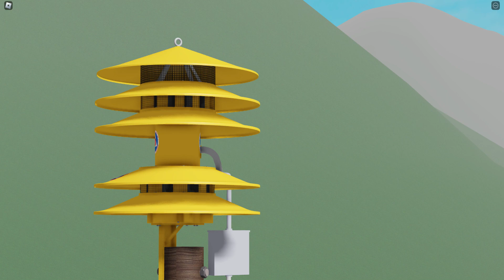Roblox Tornado Siren #150: ACA Superbanshee 120 at Suffolk County, Alert and Attack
Originally recorded on March 18, 2024. I struggle to think of any thoughts to write in this video description. Honestly, uploading Roblox siren videos has once again become uninteresting to me. For those who think otherwise, I do have another queued siren video guaranteed to be uploaded next Thursday. But yeah, suddenly I seem to be slow when it comes to the process of me uploading a video.